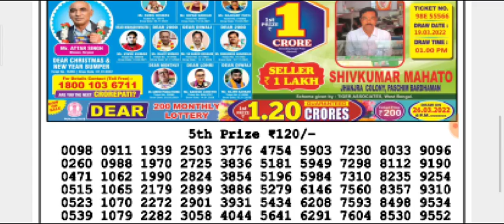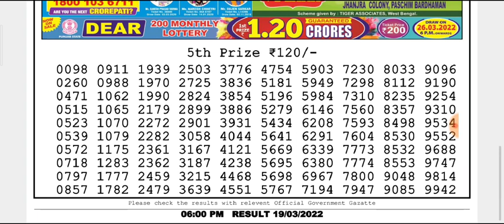🔴LIVE Day 6 p.m. Mars Saturday Dear Nagaland State lottery 19/03/2022 Result Today